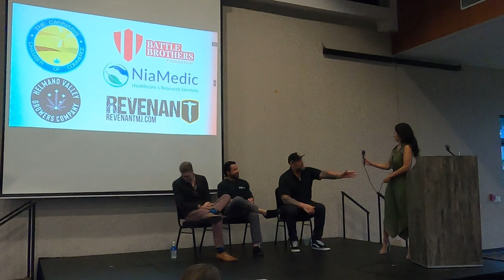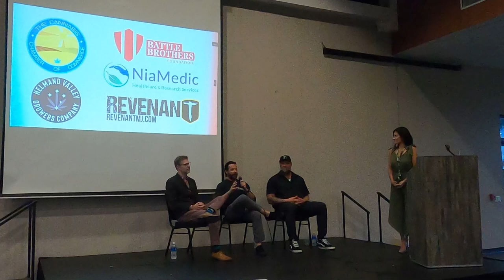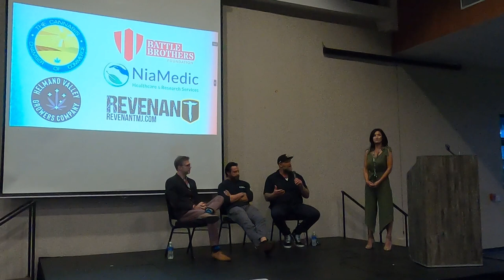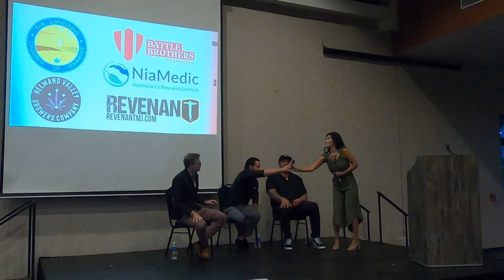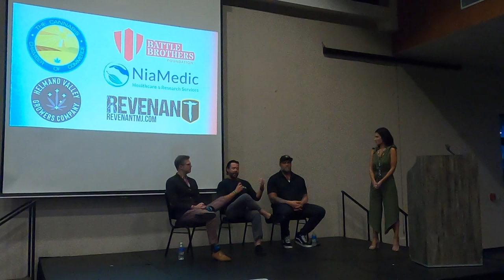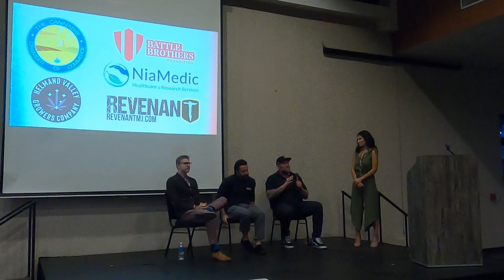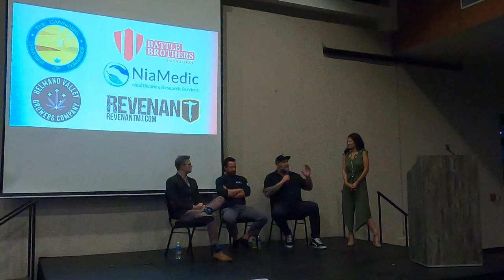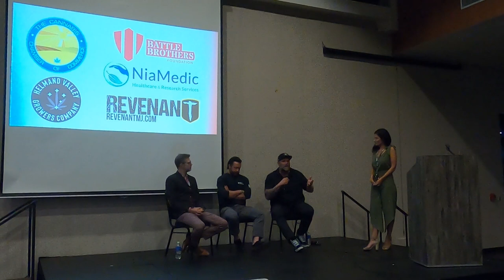2023 San Diego Cannabis Medical Research Expert Panel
On June 22, 2023 the Cannabis Chamber of Commerce held an educational panel at the San Diego Expo & Mixer.  This was an opportunity for the cannabis industry to join forces with athletes, veterans, and the medical communities regarding the latest research on cannabis as a safe alternative treatment for PTSD, TBI, and chronic pain.  The expert panel included Bryan Buckley (Battle Brothers Foundation & Helmand Valley Growers Co), Kyle Turley (Revenant MJ), Dan Braunstein (NiaMedic), and was hosted by Julie Wood (Gruppe).  Learn how you can help raise awareness & funds for research to make cannabis more accessible to veterans while enjoying a showcase from leading cannabis brands.

- Bryan Buckley served in the United States Marine Corps as a Commander in the infantry, reconnaissance, with the majority of his career spent in the Marine Raiders (MARSOC). His deployments took him to Iraq, North & West Africa, South East Asia, and Afghanistan, in particular the Helmand Province.  As Founder of Battle Brothers Foundation, he partnered with leading research institutions NiaMedic Healthcare & Research Services out of Israel, and with the University of California at Irvine Health. He's also Co-Founder & CEO of Helmand Valley Growers Co (HVGC with 100% of profits going to help fund research to make cannabis more accessible to veterans.

- Kyle Turley is a former American football offensive tackle who played 9 seasons in the National Football League (NFL). Turley's high level of play earned him All-Pro honors for the 2000 season and a Pro Bowl invite following the 2001 season. Turley has also been outspoken and involved in a number of player health issues post-retirement, particularly in regards to the neurological problems resulting from his football career (early onset Alzheimer's, CTE symptomatic, seizures, vertigo) and his use of cannabis as treatment. Turley is a board member and active supporter of the Gridiron Greats Assistance Fund, an organization providing medical care and other forms of assistance to retired NFL players in dire need. He's also Co-founder of Revenant MJ & Neuro XPF

- Dan Braunstein is the Head of Business Development & Operations at NiaMedic and his main focus is to help cannabis companies, products, brands, and other entities leverage NiaMedic’s cannabis data and research. Prior to NiaMedic, Dan was the Founder and Head of Business Development of Grassfed, a leading production company which specializes in cannabis themed events. He comes from a business, finance, and operations background, with a specialty in medical and recreational cannabis.
The Cannabis Chamber of Commerce hosts industry leading LIVE experiential product showcase and networking events, as well as true cannabis leadership and educational through our Thought Leadership virtual series.

Discover more videos & join our next LIVE event to experience the value & opportunity!